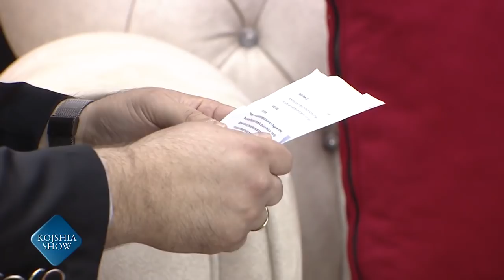PREZANTIMI MA I QART NGA GRUPI UEUE SHOW